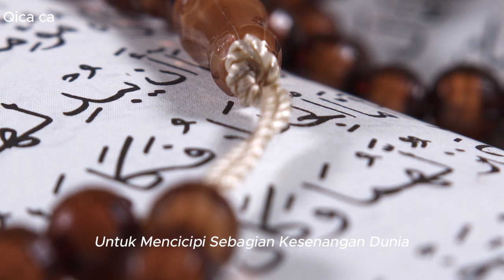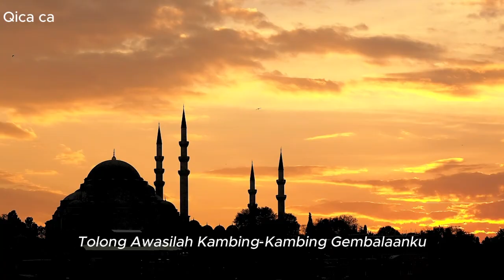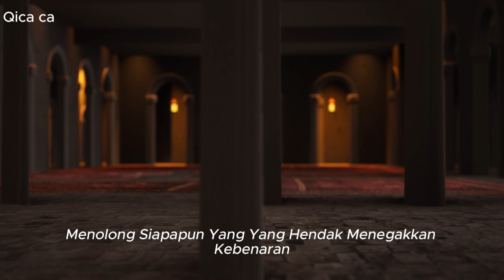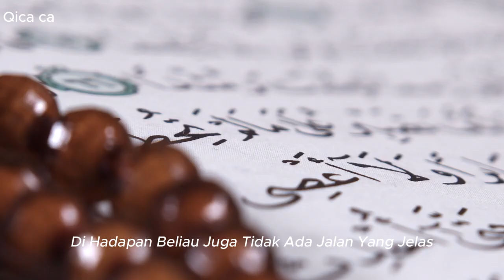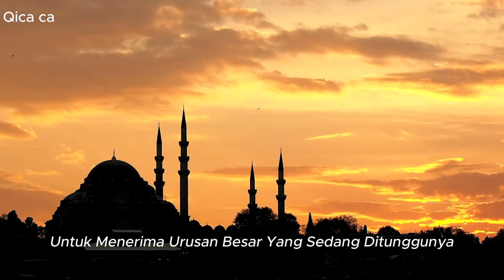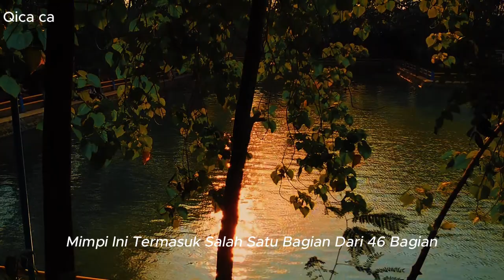Kisah Hidup Rasulullah SAW || Gua Hira. part 3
beliau menjadi sosok yang unggul dalam pemikiran yang jitu, pandangan yang lurus, mendapat Sanjungan karena kecerdikan, kelulusan pemikiran, pencarian sarana dan tujuan.
beliau lebih suka diam berlama-lama untuk mengamati, memusatkan pikiran dan menggali kebenaran, dengan akalnya beliau mengamati keadaan negerinya.

dengan fitrahnya yang suci beliau mengamati lembaran-lembaran kehidupan. keadaan manusia dari berbagai golongan. beliau merasa risih terhadap khurafat dan menghindarinya.
beliau berhubungan dengan manusia, dengan mempertimbangkan keadaan dirinya dan keadaan mereka. selagi mendapatkan yang baik, maka beliau mau bersekutu di dalamnya. jika tidak, maka beliau lebih suka dengan kesendiriannya.